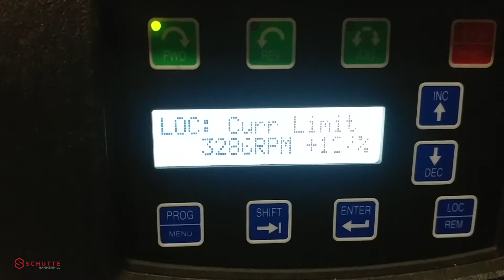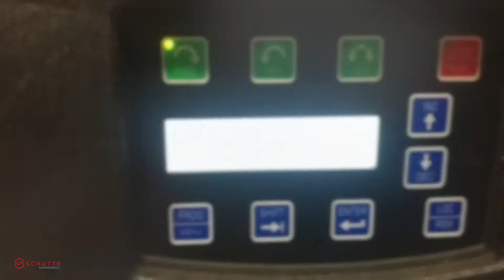Hot pepper processing in Schutte Hammermill Mini Mill model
Processing hot peppers.